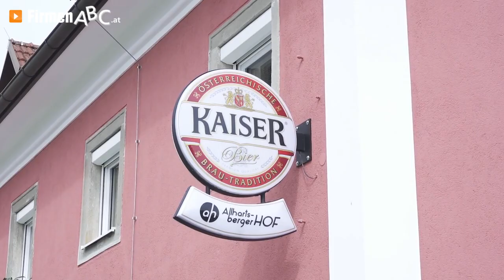Köstliche österreichische Hausmannskost genießen im Allhartsberger HOF aus dem Mostviertel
Die Gasthausbesucher im Allhartsberger HOF werden mit bodenständiger Hausmannskost, aber auch mit internationaler Küche verwöhnt. Auf der Speisekarte ist für jeden Geschmack etwas dabei. Auch Vegetarier kommen voll auf ihre Kosten.
Von Dienstag bis Freitag erhalten die Gäste günstige Mittagsmenüs (mit Fleisch oder vegetarisch). Die im Quartal wechselnde Karte ist saisonal abgestimmt. Regelmäßig finden auch der Jahreszeit entsprechende Schwerpunktwochen mit Wild, Bärlauch, Spargel oder Eierschwammerln statt.

0:00 FirmenABC präsentiert
0:11 bodenständige Hausmannskost
0:26 österreichische & internationale Küche
0:35 Mittagsmenüs & saisonale Speisen
0:40 moderne Hotelzimmer
0:52 Seminare & Feiern

Für weitere Informationen zu Ihrem Gasthaus in Allhartsberg besuchen Sie auch die